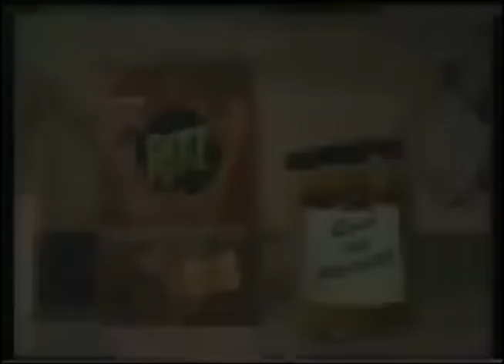Comerciales mexicanos: Ritz Bits Sandwiches 1999